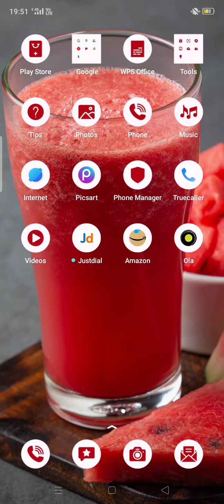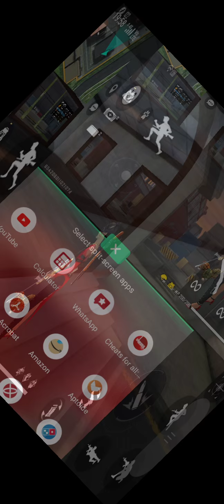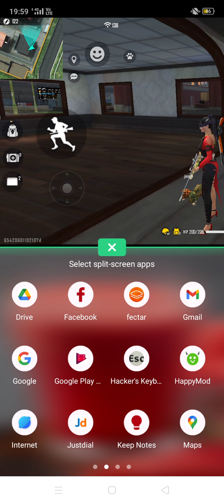playing free fire headshot 🔫